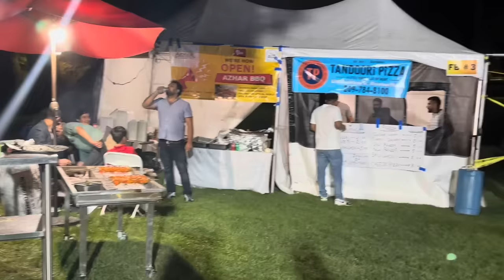পাড়ার পুজো শুরু হল আজ dandiya দিয়ে..lunch এ বানালাম masala mushroom